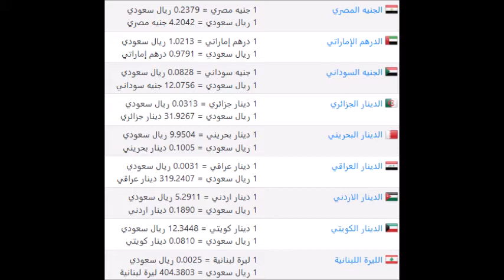اسعار الدولار اليوم | السبت 25-1-2020 | في السعودية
سعر الدولار اليوم | السبت 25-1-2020 | في السعودية
اسعار الدولار اليوم في السعودية السبت 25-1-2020
اسعار الدولار اليوم السبت 25/1/2020 في السعودية بالريال السعودي
اسعار الدولار اليوم السبت 25 يناير 2020 في السعودية
الدولار الأمريكي في السعودية
اسعار الدولار اليوم في السعودية